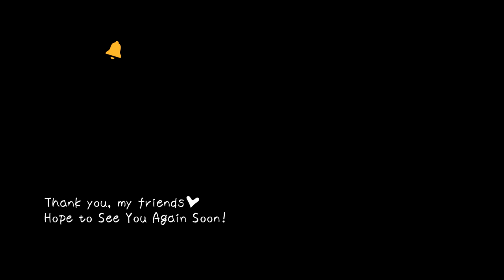地震対策：テレビに耐震金具をつける。クリスマス準備。 ｜のんびり暮らし。-Mofu*2 Vlog058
のんびり暮らし。Mofu² Vlog No.058

最近地震が多いですね。
大きな地震が来た時に心配な家具がいくつかあったので
今回はそのうちの一つ
テレビに耐震金具をつけてみました。
家具の転倒防止策今後もいくつかやってみようと思っています

去年はもふ君対策で出さなかったクリスマスツリー。
今年は出しましたヾ(*´∀｀*)ﾉ🎄
ただしもふ君が届かないところに。笑

いつもマイペースなわが家の動画に
お付き合いくださりありがとうございます(:D)┓ﾍﾟｺ
よかったらゆっくりして行ってくださいね🍵🗻

これまでの動画内に登場した商品など
もふもふまま。のROOMにまとめてあります

🗻近辺にのんびりまったり生息しています👨‍👩‍👧🐾
なかなか進まないお庭づくり、DIY、草花、日常の出来事などVlogにしています。
お庭は5年後くらいに素敵になっていますように🥺なペースです💦
のんびり見守って頂けたら嬉しいです∩(･ω･`;)∩

登場人(犬)物
　| ・ ෴ ・ |　パパ(ちょっと天然な優しい大黒柱)
　(/・ω・)/　　ママ(動画撮影制作班)
　(*´︶`*)　　　もふ子(口達者なマイペース園児)
　໒( ̿･ ᴥ ̿･ )ʋ　   もふ君(あばれんボーイなミニチュアシュナウザー)

不定期更新です
ベル🔔して頂けると更新の際に通知がいきます。
コメント💭お待ちしております←とっても励みになります💪
庭とも🌳υ໒( ̿･ ᴥ ̿･ )ʋとも🐾etcお友だち大募集(:D)┓💕💕💕
御用の際はコメントかInstagramDMまでお願いいたします✉

🚸大きくなったもふ子に見て貰えたらなという視点での作成なので
お見苦しい所多々ありますことお許しください((｡´･ω･)｡´_ _))ﾍﾟｺ